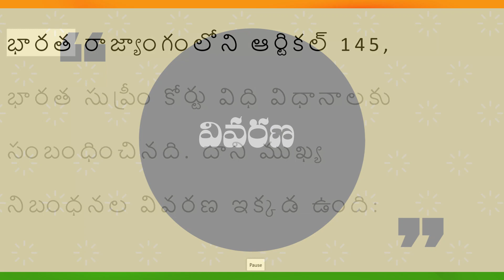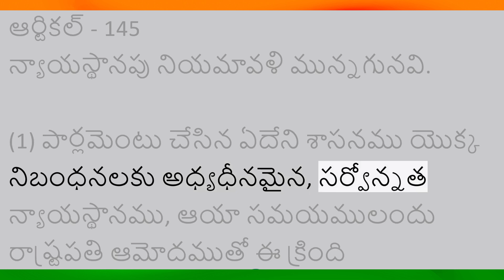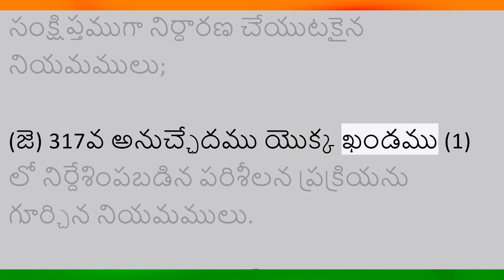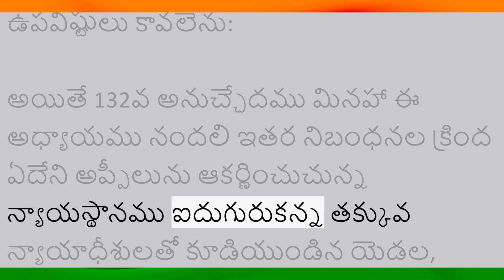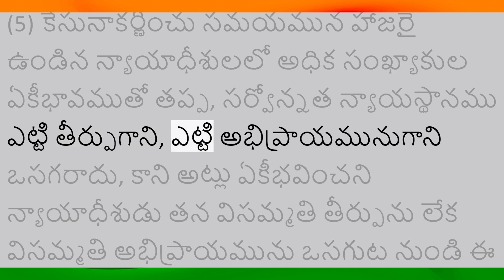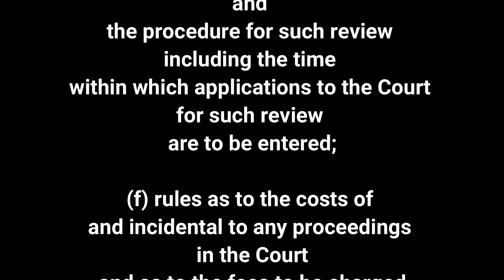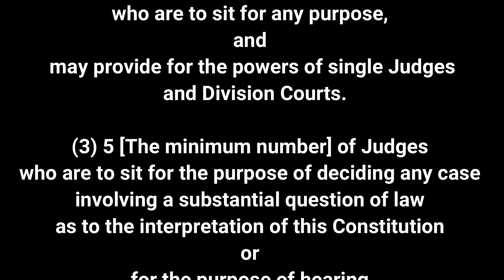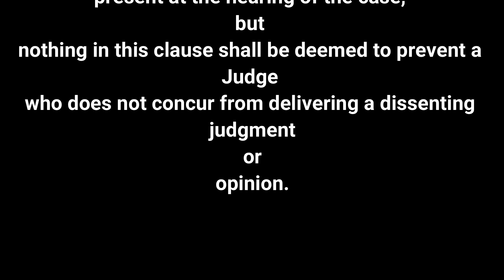భారత రాజ్యాంగం | Article-145 | వివరణతో| ప్రతిరోజు ఒక ఆర్టికల్ విందాం, మరియు షేర్ చేద్దాం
CONSTITUTION TV
Presented
BY
SREEDHAR.G

TELUGU
BY
M. SAILAJA

and
Credits to
G. KODANDA PANI
G. SAKETH
G. VIKYATH

PART V
THE UNION
CHAPTER IV.—THE UNION JUDICIARY

PART V
THE UNION
Article-145.
Rules of Court, etc.

(1) Subject to the provisions of any law
made by Parliament,
the Supreme Court may from time to time,
with the approval of the President,
make rules for regulating
generally the practice
and
procedure of the Court
including—

(a) rules as to the persons
practising before the Court;

(b) rules as to the procedure
for hearing appeals and
 other matters pertaining to appeals
including
the time
within which appeals to the Court
are to be entered;

for the enforcement of any of the rights
conferred by Part III;
(cc) rules
as to the proceedings in the Court
under [article 139A];

(d) rules as to the entertainment of appeals
of article 134;

(e) rules as to the conditions
subject to which any judgment pronounced
 or
order made by the Court may be reviewed
and
the procedure for such review
including the time
within which applications to the Court
for such review

(f) rules as to the costs of
and incidental to any proceedings
in the Court
 and as to the fees to be charged
in respect of proceedings therein;

(g) rules as to the granting of bail;

(h) rules as to stay of proceedings;

(i) rules providing for the summary determination
of
any appeal
which appears to the Court
to be frivolous or vexatious
or brought for the purpose of delay;

referred to in clause (1) of article 317.

(2) Subject to the
[provisions of clause (3)],
rules made under this article
may fix the minimum number of Judges
who are to sit for any purpose,
and
may provide for the powers of single Judges
 and Division Courts.

(3) 5 [The minimum number] of Judges
who are to sit for the purpose of deciding any case
involving a substantial question of law
as to the interpretation of this Constitution
or
for the purpose of hearing
any reference under article 143
shall be five:

Provided that,
where the Court hearing an appeal
 under any of the provisions of this Chapter
other than article 132
consists of less than five Judges
and
in the course of the hearing of the appeal
the Court is satisfied that
the appeal involves a substantial question of law
the determination of which is necessary
for the disposal of the
appeal,
such Court shall refer the question
for opinion to a Court constituted as
required by this clause
for the purpose of deciding any case
involving such a question
and
shall on receipt of the opinion
dispose of the appeal
in conformity with such opinion.

(4) No judgment shall be delivered by the Supreme
Court
save in open Court,
and no report shall be made under article 143
save in accordance with an
opinion
also delivered in open Court.

(5) No judgment and
 no such opinion shall be delivered by the Supreme
Court
save with the concurrence of a majority of the Judges
present at the hearing of the case,
but
nothing in this clause shall be deemed to prevent a
Judge
who does not concur from delivering a dissenting
judgment
 or
opinion.